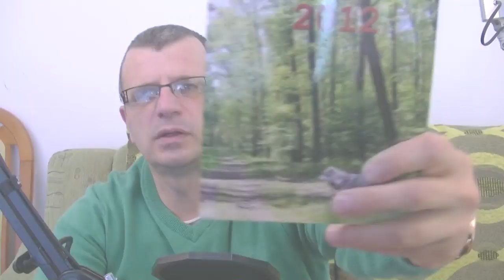Jak zrobić Badania do pozwolenia na broń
Kilka porad, co brać pod uwagę, jeżeli chcemy w miarę sprawnie zrobić badania lekarskie i psychologiczne oraz tego samego dnia dostać orzeczenia wymagane przez policję we Wrocławiu.

Przychodnia medycyny pracy Dariusz Kraśnicki
Żernicka 215, 54-510 Wrocław
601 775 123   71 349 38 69 (Faks)   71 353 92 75 (Faks)

Pracownia psychologii transportu Dariusz Kraśnicki Wrocław  uprawniony do badań na broń
Kmicica 3, 54-514 Wrocław
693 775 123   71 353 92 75 (Faks)

Witam Pana doktora ,nie przeszedłem badań psychologicznych ,nalezę do
polskiego związku łowieckiego,czy jest szansa powtórzyć badania by ubiegać się o pozwolenie na broń .? Badania robiłem 6 lat temu ,proszę o odpowiedz dziękuje. Pani psycholog poprosiła mnie o książeczkę wojskową a w książeczce miałem wbitą kategorie A ,ale ze się uczyłem odroczyli mnie na 12 miesięcy i wbili mi kategorie B12,.może to tez miało znaczenie

@Przebadać się zawsze można i jak Pan przejdzie,
to fajnie i się będę cieszył.
Natomiast nie potrafię zagwarantować wyniku na 100%,
bo to ocenia dopiero niezależny psycholog

Panie  doktorze  posiadam wojskową  kategorię  E . Czy  rodzaj  posiadanej  kategorii wojskowej  ma  znaczenie przy  ubieganiu  się   o pozwolenie  na  broń
@tak, szczególnie sprawy psychiatryczne i neurologiczne
Witam, serdecznie Panie doktorze ! Kiedyś mieliśmy przyjemność pisać ze sobą w wielkim skrócie
przypomnę mój przypadek. Startowałem do Policji -- na samym końcu zostałem odrzucony przez psychiatrę na Grabiszyńskiej i dostałem paragraf 70 pkt 1. Po roku
próbowałem ponownie i Pani dr. Powiedziała, ze minęło za mało czasu ,
aby zmieniła swoją decyzję. odwoływałem się do Katowic ale
niestety nic to nie dało , nawet tam mnie nie badano.  Z Policją dałem
sobie spokój... może  faktycznie się  nie nadaję ;) Postanowiłem
robić licencje pracownika ochrony 2 stopnia , i teraz mam pytanie ... czy
mam szanse przejść pozytywnie badania na licencję ? Czy mam poinformować lekarza który będzie mnie badała , że startowałem do Policji , i zostałem odrzucony przez psychiatrę ? czy te badania są jakoś powiązane , ze sobą ? czy istnieje, jakaś baza badanych ? i lekarz który będzie mnie badał od razu będzie widział , ze byłem badany ? Proszę o odpowiedz..  Serdecznie Pozdrawiam

Na stronie internetowej Państwa przychodni znalazłem zapis: "Badanie lekarskie i psychologiczne do pozwolenia na broń odbywa się po sprawdzeniu
tożsamości (dowód osobisty, prawo jazdy itp.) i skierowania z policji." W Wydziale Postępowań Administracyjnych KWP we Wrocławiu poinformowano mnie, że skierowanie takie nie jest przez nich wydawane i nie jest konieczne. Proszę więc o informację w tej sprawie. Wstępnie jestem już umówiony do Państwa na badania pod koniec miesiąca. Pozdrawiam Paweł